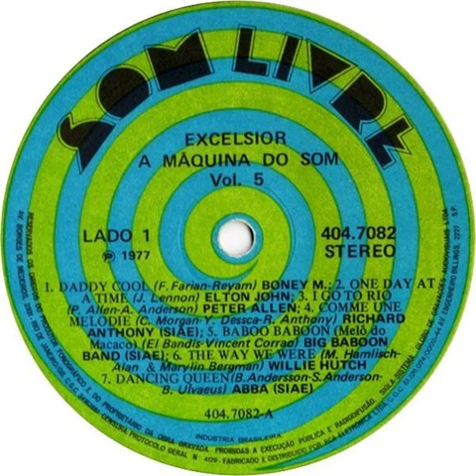Big Baboon Band - Baboo Baboon (Melô do Macaco) Backwards